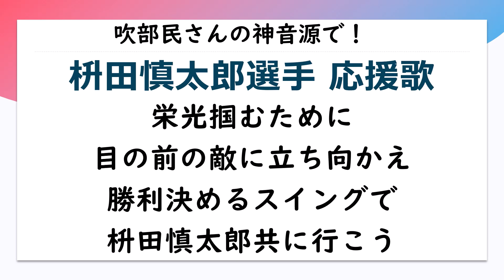【吹部民さんと入れ替わった⁉】枡田慎太郎選手 応援歌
今回は、吹部民さんとコラボさせて頂きました！実は、数日前、吹部民さんとコラボをさせて頂くことになった時、音源の交換をしようということになりまして、誰の応援歌を交換するかをお互い予告せずに、音源が届くまでのお楽しみにしようということでやっていたのですが…
まさかの神曲にちょっとびっくりしちゃいました（笑）
神曲と神アレンジの組み合わせでとてもすごいですね！